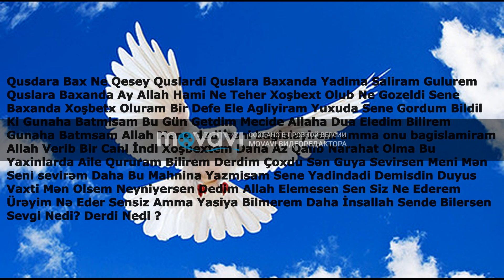Hikmət Ellazov Montin Yek Abunə Olun 01 Dekabr 2019